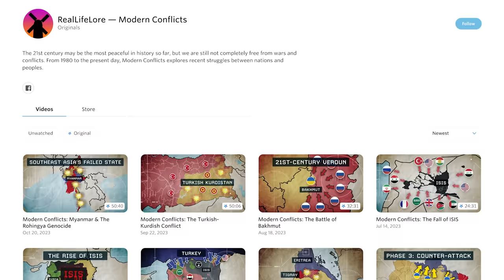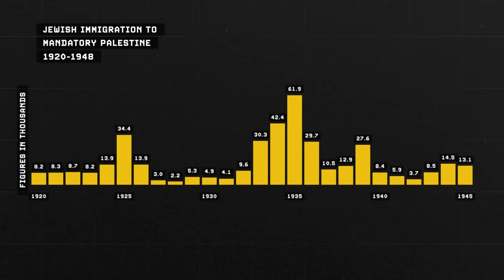Why Israel Was Attacked From Gaza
For a much bigger context on this conflict, watch this video's next part covering the entire history exclusively on Nebula